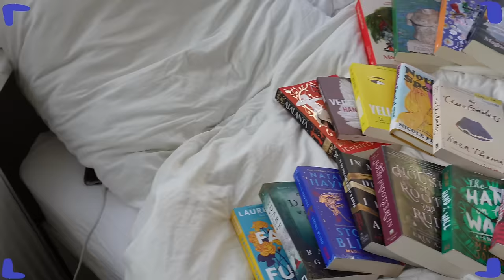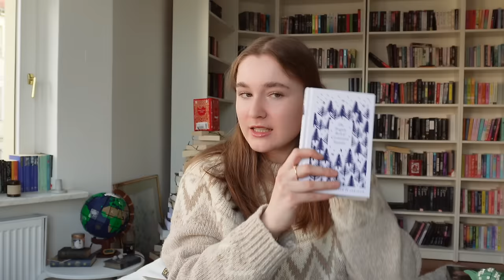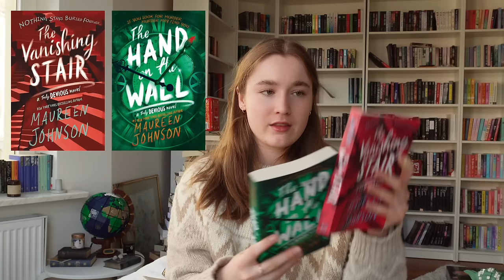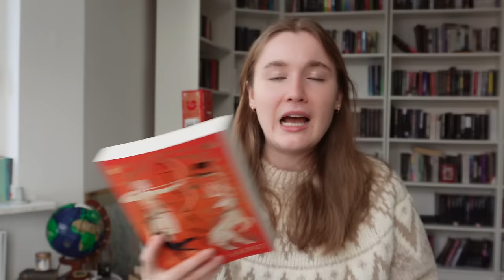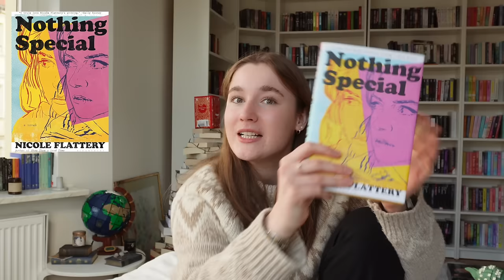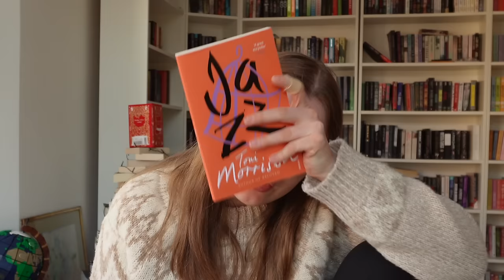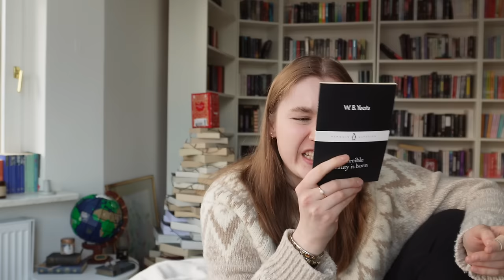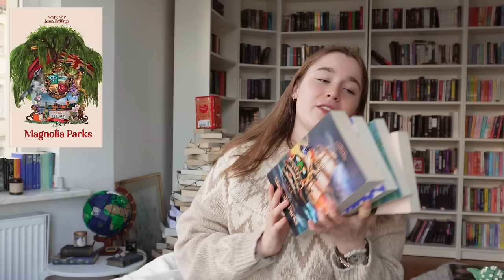I BOUGHT MORE BOOKS (even though I'm on a book buying ban)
Welcome back to another book haul where I spent way too much money on books that I don't need.

🤍 I bought 60% of these books on second hand websites, so here's where I got them:
- medimops
- rebuy
- thriftbooks
- world of books
- abebooks
- awesome books
- bookoutlet

(for all the other books, check out story graph)

Happy reading 🫶🏼